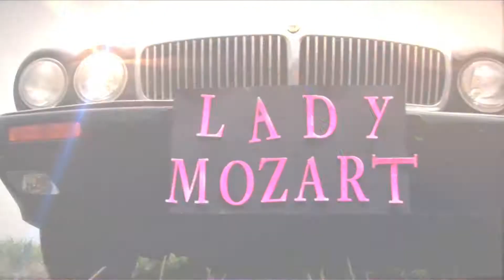Lady Mozart - Choisy le Roi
Le clip de la chanson "Choisy le Roi" par Lady Mozart.
Réalisé par la Genica Prod